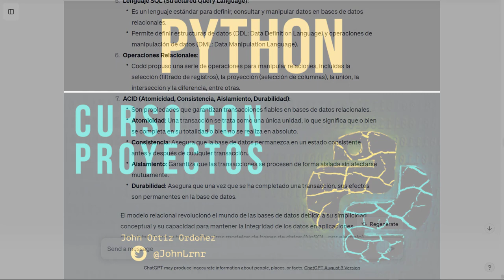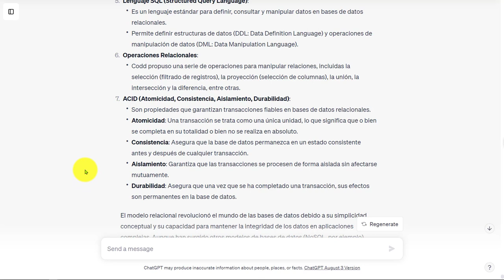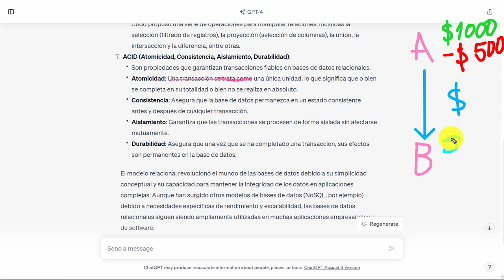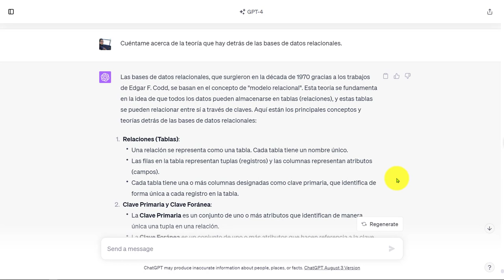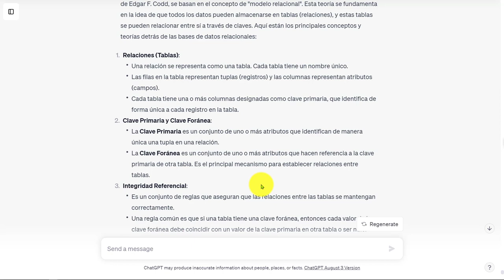Python Curso V2: 907 Propiedades ACID Atomicidad Consistencia Aislamiento Durabilidad BD Relacional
Python Curso V2: 907 Propiedades ACID - Atomicidad, Consistencia, Aislamiento y Durabilidad en Bases de Datos Relacionales.